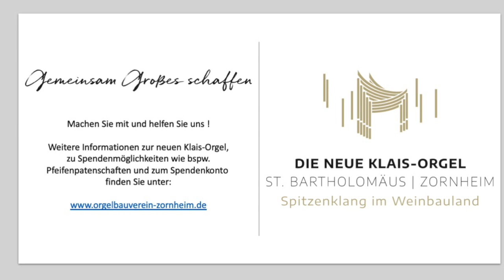Orgelbauverein St. Bartholomäus Zornheim - Gemeinsam Großes schaffen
Mit dem 10.und letzten  Video dieser Videoserie des Orgelbauvereins St. Bartholomäus möchten wir, Christiane Herz, Vorsitzende des Orgelbauvereins und Jörg Leuninger, Sie als Botschafter und Multiplikatoren für unser Projekt gewinnen. Wir wollen "Gemeinsam Großes schaffen" und brauchen dafür Ihre Unterstützung. In dem Video kommen zwei Botschafter zu Wort - Peter E. Eckes und Dr. Werner Dahmen. Zum Abschluss erklingt Orgelmusik, gespielt auf der Klais-Orgel in St. Stephan mit dem Irischen Segenslied "Möge die Straße uns zusammenführen".

Orgel: Jörg Leuninger

Spendenkonto:
Mainzer Volksbank eG

oder